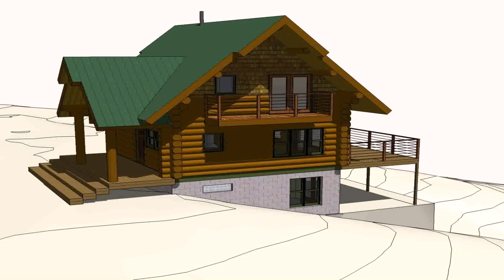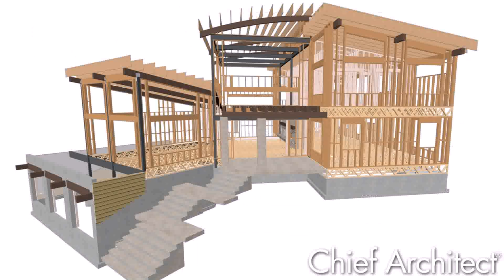Small House Design Sample - Gif Maker DaddyGif.com (see description)